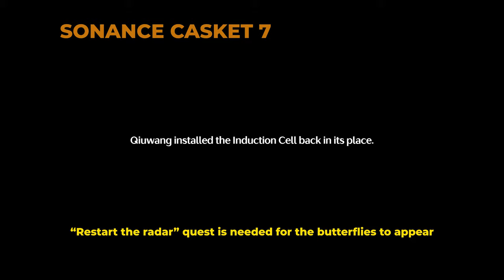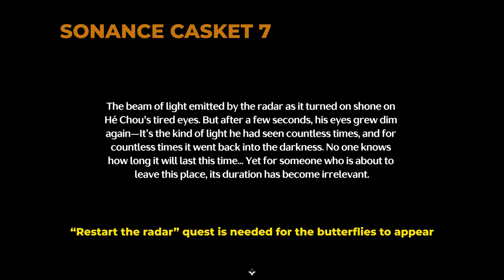Desorock Highland 100% Exploration Route | Wuthering Waves Guide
Desorock Highland routed exploration guide for Wuthering Waves. Desorock Highland is a time consuming region in Wuthering Waves, so bring patience with you for this guide.

TIME STAMPS
Chapters:

0:00 - Intro
0:40 - Chest 1
0:54 - Blobfly 1
1:07 - Chest 2
1:41 - Chest 3
1:53 - Chest 4
2:05 - Chests 5-7
2:49 - Chest 8
3:12 - Sonance Casket 1
4:28 - Chest 9
5:19 - Chest 10
5:59 - Chest 11
6:17 - Sonance Casket 2
7:04 - Blobfly 2
7:17 - Chest 12
8:45 - Chest 13
9:37 - Chest 14
10:17 - Chest 15
10:40 - Chest 16
11:20 - Chest 17
11:42 - Chest 18
12:25 - Chest 19
13:01 - Viewpoint
13:16 - Chest 20
13:38 - Chest 21-23
14:48 - Chest 24
15:19 - Chest 25
16:23 - Chest 26
17:17 - Chest 27
18:11 - Chest 28
22:13 - Chest 29
23:16 - Chest 30
23:44 - Chest 31
23:57 - Chest 32
24:50 - Sonance Casket 3
25:13 - Chest 33
26:13 - Chest 34
26:41 - Chest 35
27:08 - Sonance Casket 4
27:41 - Chest 36
29:07 - Chest 37
30:03 - Chest 38
30:29 - Chest 39
31:03 - Chest 40
31:21 - Chest 41
31:53 - Sonance Casket 5
32:30 - Chest 42
32:58 - Chest 43
33:11 - Chest 44
33:38 - Chest 45
34:07 - Chest 46
34:31 - Chest 47
35:06 - Sonance Casket 6
35:29 - Chest 48
37:21 - Chest 49
37:33 - Chest 50
37:45 - Chest 51
38:06 - Chest 52
38:53 - Chest 53
39:05 - Chest 54
39:34 - Chest 55
39:51 - Sonance Casket 7 Quest
46:34 - Chest 56
46:51 - Sonance Casket 8
47:42 - Blobfly 3
48:30 - Chest 57
48:56 - Chest 58
49:24 - Chest 59
50:05 - Chest 60
50:16 - Chest 61
51:12 - Chest 62
51:36 - Chest 63
52:04 - Chest 64
52:20 - Chest 65
52:29 - Chest 66
52:58 - Chest 67
53:09 - Chest 68
54:00 - Chest 69
54:24 - Chest 70
55:02 - Chest 71
56:19 - Chest 72
56:34 - Chest 73
57:17 - Chest 74
57:49 - Sonance Casket 9
58:12 - Chest 75
58:42 - Chest 76
59:13 - Chest 77
59:33 - Chest 78
1:00:09 - Chest 79
1:00:27 - Chest 80
1:00:46 - Chest 81
1:01:03 - Blobfly 4
1:01:34 - Chest 82
1:02:04 - Chests 83 - 85
1:02:27 - Chest 86
1:03:53 - Chest 87
1:04:05 - Chest 88
1:04:47 - Chest 89
1:05:06 - Chest 90
1:05:57 - Chest 91
1:06:19 - Chest 92
1:06:38 - Sonance Casket 10
1:07:32 - Chest 93
1:08:48 - Chest 94
1:09:12 - Chest 95
1:10:23 - Chest 96
1:11:08 - Chest 97
1:11:59 - Chest 98
1:12:45 - Chest 99
1:13:02 - Chest 100
1:13:17 - Chest 101
1:13:51 - Sonance Casket 11
1:14:15 - Sonance Casket 12

Desorock Highland is a region in Wuthering Waves, game developed by Kuro Games.